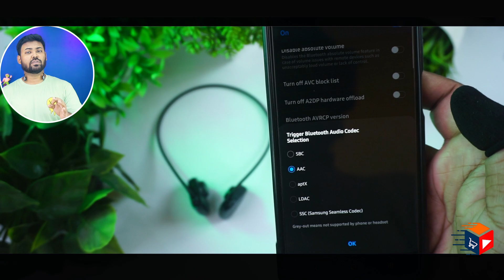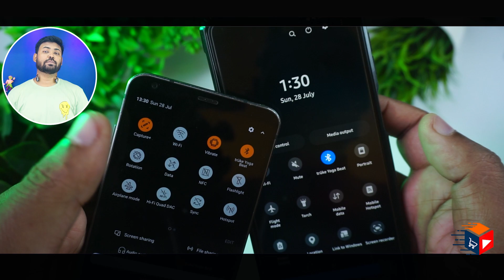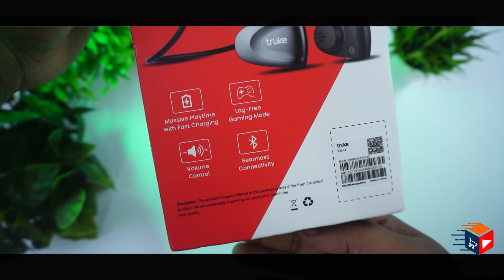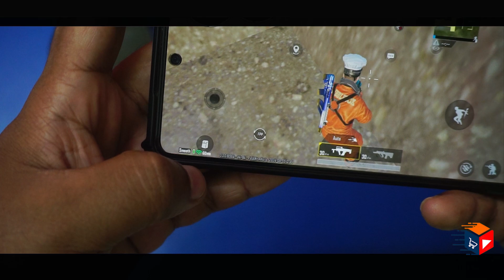trukeYoga Beat Open Ear Neckband with 360-degree Titanium Alloy Flex | 14.2mm Drivers | Dual Mic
truke Yoga Beat Open Ear Neckband with 360-degree Titanium Alloy Flex Comfort, 14.2mm Drivers, 30H Playtime, Dual Mic for Crystal-Clear Calls, Fast Charging, BT 5.4 (Midnight Silver)

Highlights
00:00 truke Yoga Beat Introduction & Specifications
01:40 truke Yoga Beat Unboxing
02:36 truke Yoga Beat Design And Look
03:33 truke Yoga Beat Function
03:53 truke Yoga Beat full Information
04:48 truke Yoga Beat Low Latency Test
05:53 truke Yoga Beat Mic performance in calling